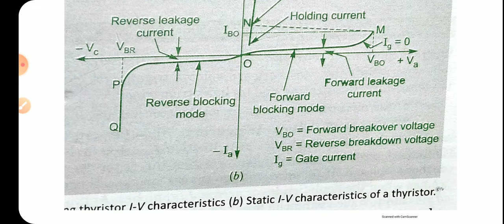POWER ELECTRONICS||PREVIOUS YEAR(2021)||SUBJECTIVE(2 or )||5th Semester